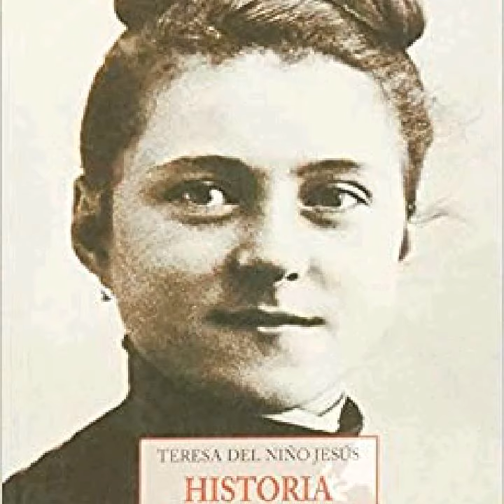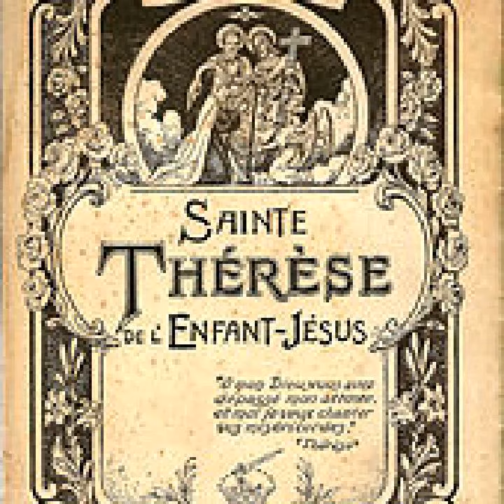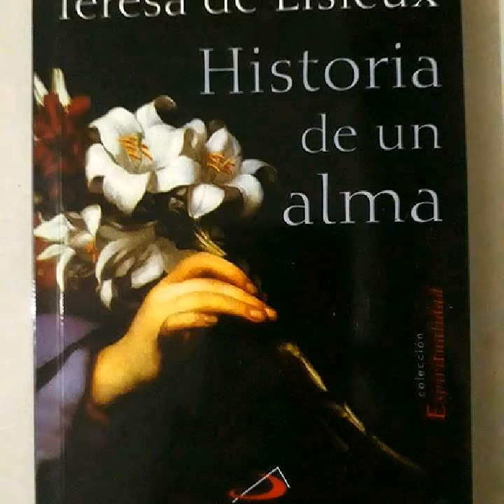Lo que agrada a Dios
Hecha canción la oración de Sta. Teresa de Lisieux/Sta. Teresita del Niño Jesús y de la Sta. Faz, dice cómo Dios ama nuestra pequeñez, nuestra pobreza.
He añadido la imagen de la Virgen de la Sonrisa por la importancia que tuvo en la vida de la Santa.
A quienes reconocen sus limitaciones en la humildad y la grandeza de saber que todo es obra de Dios!